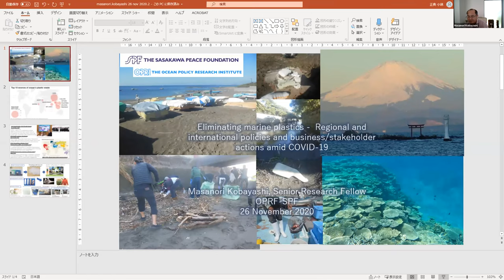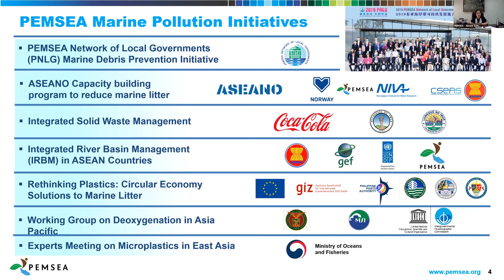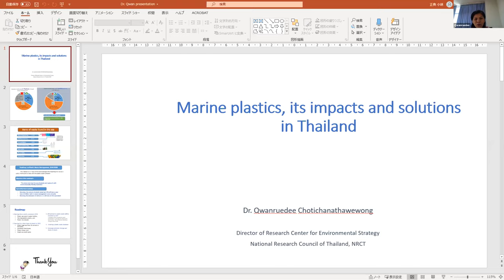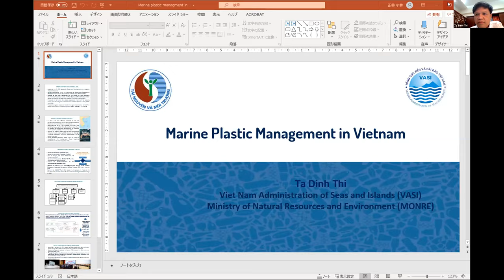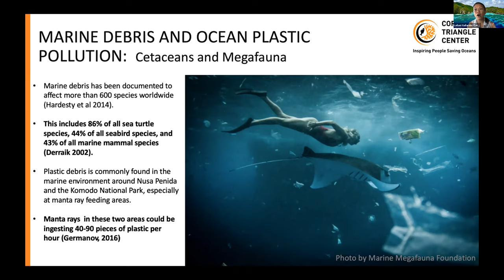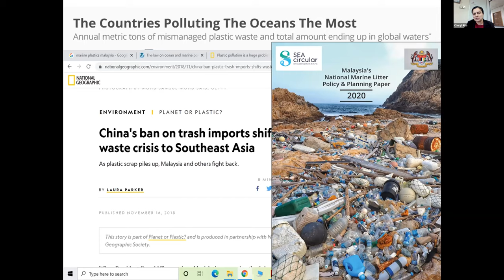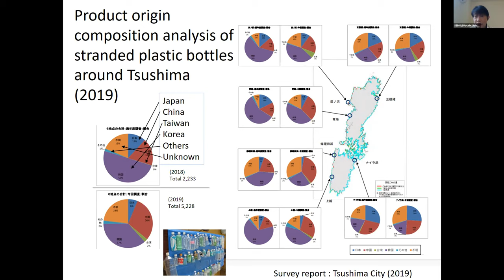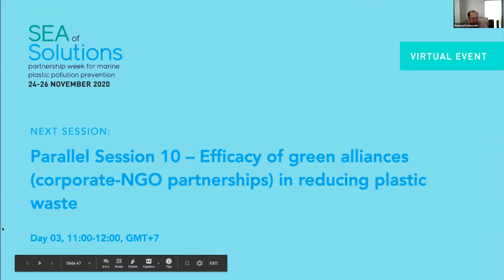Side Event – Eliminating marine plastic: policy, science, business and stakeholder actions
Partnerships in Environmental Management for the Seas of East Asia (PEMSEA) + Ocean Policy Research Institute of the Sasakawa Peace Foundation (OPRI-SPF)
Discussions take stock of the status and challenges regarding the efforts to eliminate marine plastics in the East Asian region. The panel aims to present the national, regional and global dimensions of policies and challenges, and promote discussions towards developing multi-stakeholder partnership for eliminating marine plastics through innovative policies, business model transformation, consumers’ behavioural changes, and innovation and technological advancement.